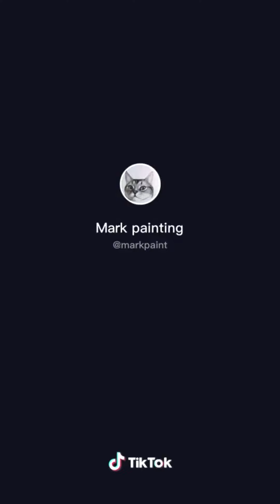Beautiful art i found on tiktok | Best art tik toks #264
Beautiful art i found on tiktok best art tik toks. Whatch talented beautiful videos compilation i found on TikTok artists and challenge. Open incredible people doing artsy stuff on tiktok, how to painting and draw amezing pictures, interesting anime. Open many interesting ideas with paints, spraypaint, drawing, watercolor, painting, pinkramen, chalk art. How to painting Drawing landscape with chalk art, blot with watercolor everything you see. Get to know these incredibly talented artists, see different techniques and styles of art, anime using pinkramen or other solid color, artsi, spraypaint art, procreate art. Top art TikTik drawing artist from all the warld. Beautiful compilations of best art tiktoks. Artistic tik tok, painting tik tok, best art compilation, art tiktik, tik tok art anime, anime drawing tiktok, tikarttok.
I am interested to see your thoughts, ideas, wishes.
Happy viewing!!!
More beautiful compilations of the best art tiktoks on the channel @PinkRamen